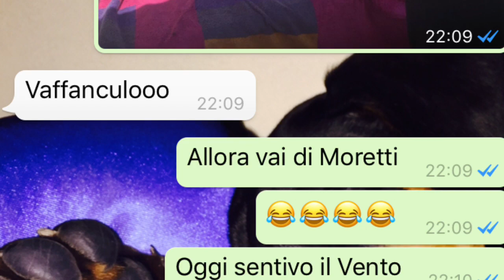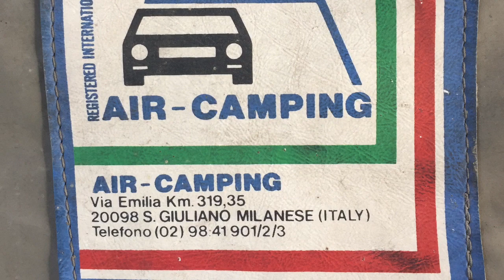WENDERLAND - ZOO di 105 - "TONI TERMOSIFONE" 2 IL RITORNO (5 Settembre2017)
WENDERLAND e lo ZOO di 105 tornano alla carica con le nuove voci di Tony termosifone. Ti amo Wender Greco maledetto